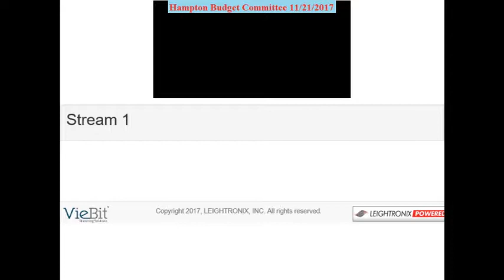BudCom 11/21/2017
Description